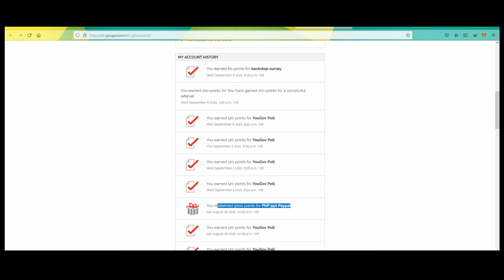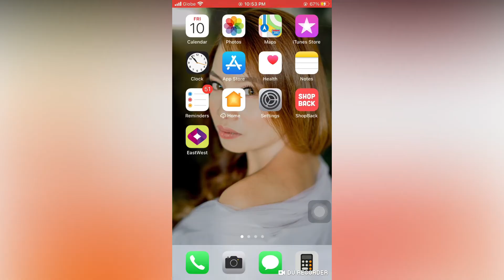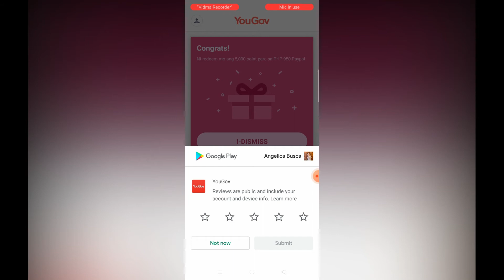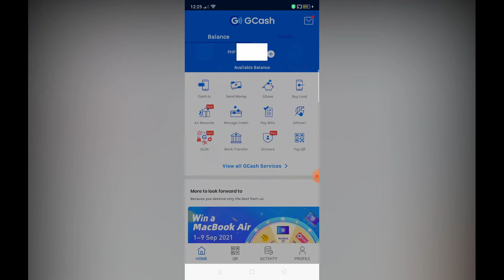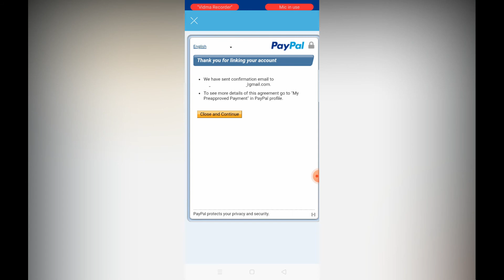EARN MONEY By Answering Surveys | YouGov Survey Rewards convert to GCASH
Register your YouGov Now and earn as much as you can.